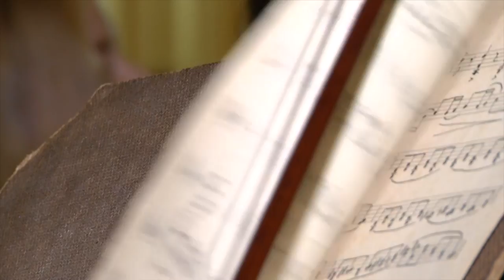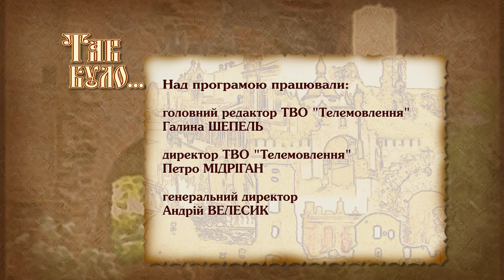Рівненське музичне училище.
Рівненське музичне училище комусь подарувало лише професію, а комусь велику славу. Однак, найголовніше, це мистецтво, що не знає мови і не має кордонів ні в просторі, ні в часі, особливо для тих, хто тут вчився і пізнав життя по-новому!

В програмі використані композиції у виконанні  колективів Рівненського музичного училище записані у різний час на Рівненській державній телерадіокомпанії,
а також мелодії з youtube-фонотеки  з дотриманням авторських прав: